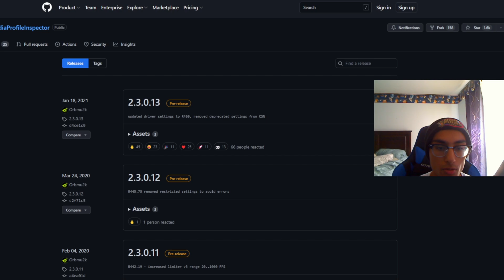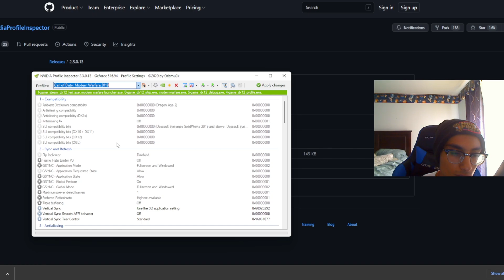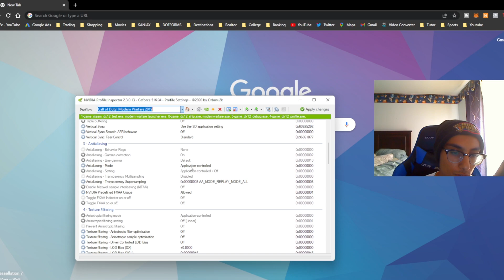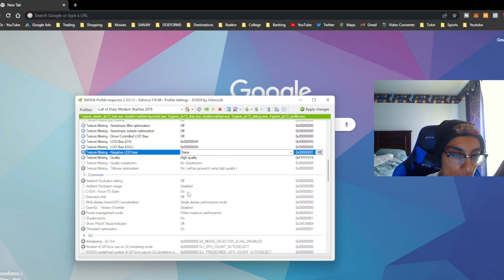REMOVE ALL SHADOWS with THIS SETTING WARZONE 😈 NVIDIA INSPECTOR (Boost FPS + Visibility)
These settings will help warzone look better with no shadows and better visibility. You guys will see enemies better and these are overall the best no shadow tutorial for warzone cod

💻 PC Specs
3.8 GHz Intel Core i7 8-Core (10th Gen)
• 16GB Ram
• NVIDIA GeForce RTX 2060
• 1TB SSD